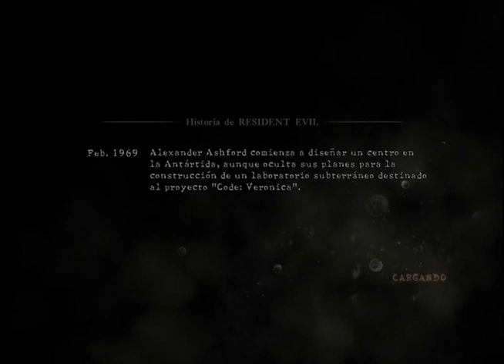RESIDENT EVIL 5 ONLINE part 10 [Negros en moto D:!!!]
donacion :3